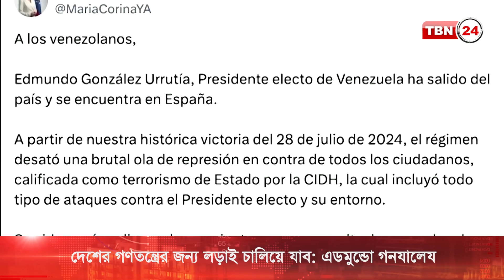স্পেইন থেকেই গণতন্ত্রের জন্য লড়াইয়ের ঘোষণা | TBN24 NEWS | Venezuela Spain Edmundo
স্পেইনে আশ্রয় পাওয়ার পর দেশের গণতন্ত্রের জন্য লড়াই চালিয়ে যাওয়ার ঘোষণা করেছেন, ভেনেযুয়েলার বিরোধীদলীয় প্রার্থী এডমুন্ডো গনযালেয।